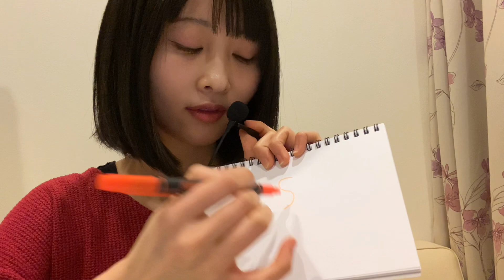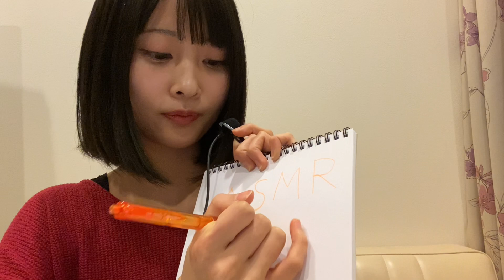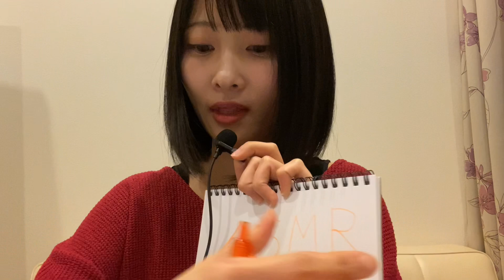【ASMR】脳につく…、理解不可能な囁き／Fast inaudible whisper【音フェチ】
Inaudible Whisper第2弾です！

Inaudible0:42~